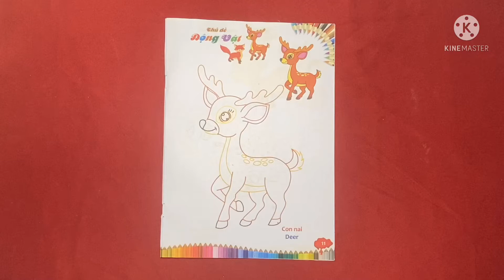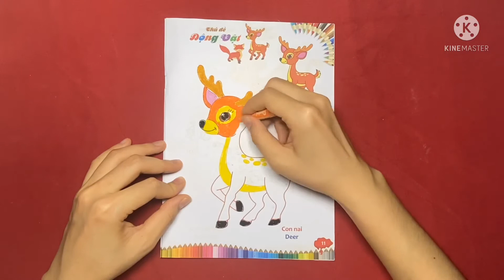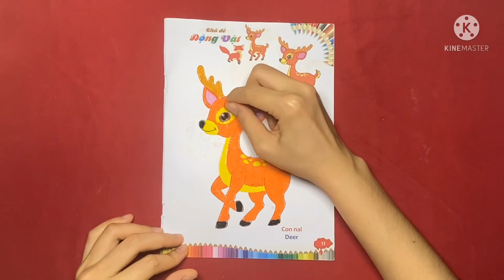Tô màu con nai | hướng dẫn tô màu theo mẫu